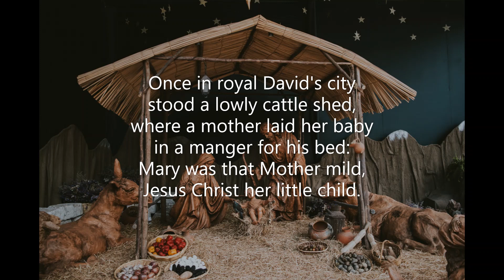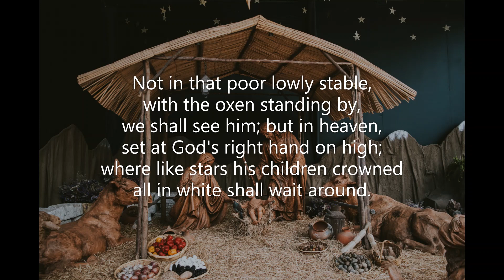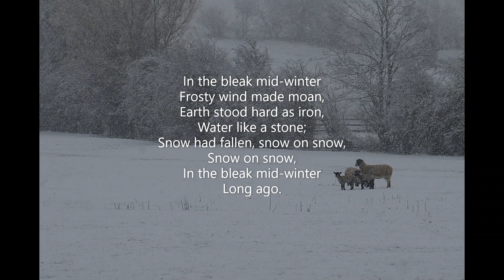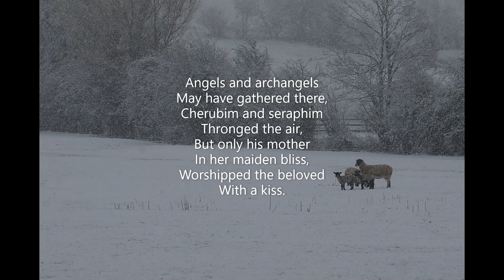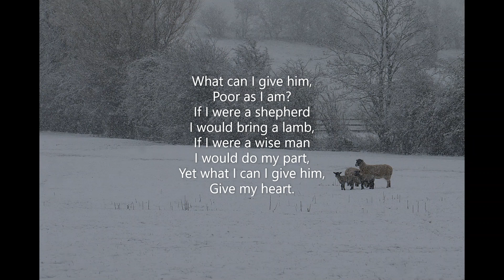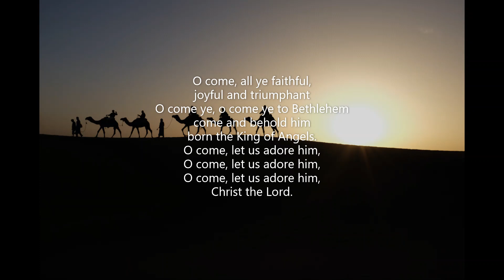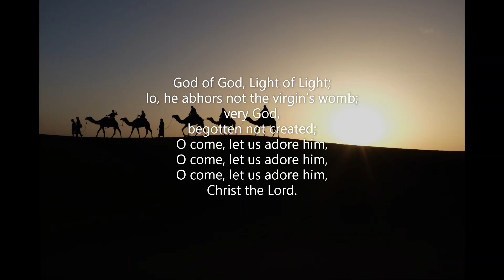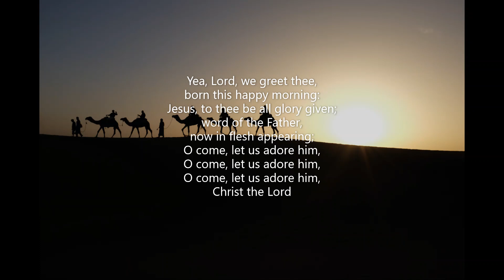Christmas 2021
Simon and Louise lead our Christmas Service. There is a star guest. We sing Once in Royal David's City, In the Bleak Mid-winter and O Come all ye Faithful. The reading is Luke 2:1-14.